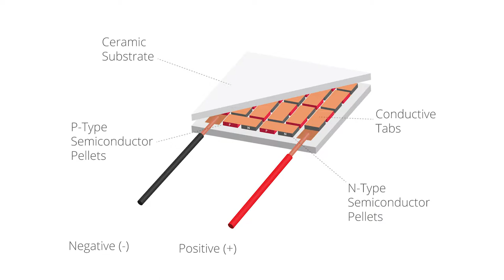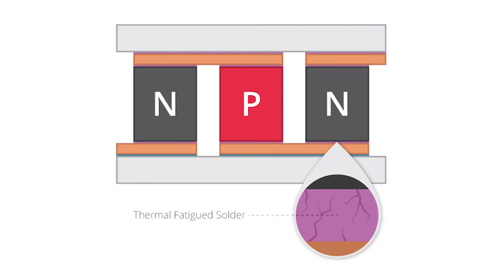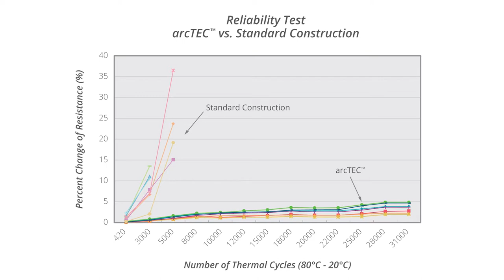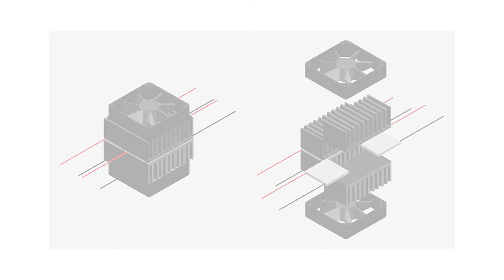EE World Editors Review CUI Devices' Peltier Modules with arcTEC™ Structure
Editors Lisa Eitel and Lee Teschler of EE World sit down to discuss CUI Devices' high performance Peltier modules. In the video Lisa and Lee go over the basics of Peltier module technology and its use in applications, cover its drawbacks, and highlight the performance and reliability advantages of CUI Devices' Peltier modules built with the innovative arcTEC™ structure.